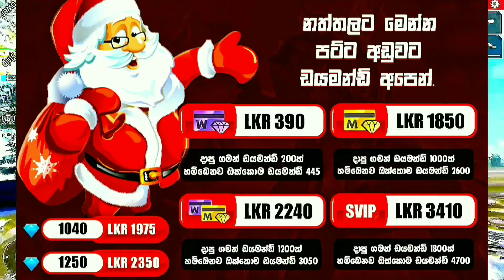හැමෝම හොයපු හැක් නොකර බර්මියුඩා මැප් එකේ පාවෙලා උඩින් යන ක්‍රමේ මෙන්න | bermuda map flying trick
free fire
shorts
garenafreefire
free fire new event updates
top secret hidden places
top 10 hidden places in free fire
cs rank tips and tricks after update
cs rank hidden places in 2024
garena free fire
free fire cs rank push tricks
total gaming
ff video
free fire bermuda max map
bermuda map
bermuda max map gameplay
free fire best characters ability
cs rank nexterra map hidden places 2024
nexterra map hidden place
free fire new game play
free fire new update
free fire new evo gun skin
ff shorts
10 hidden places in new peak cs